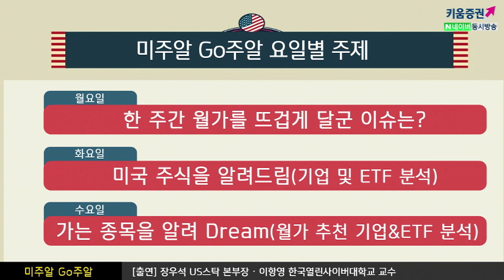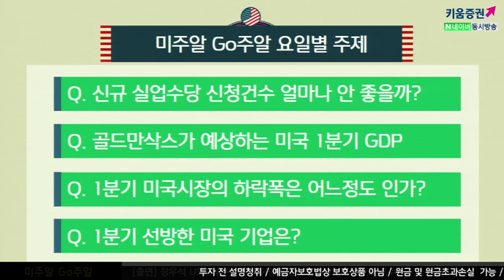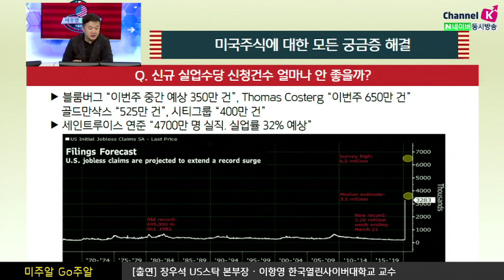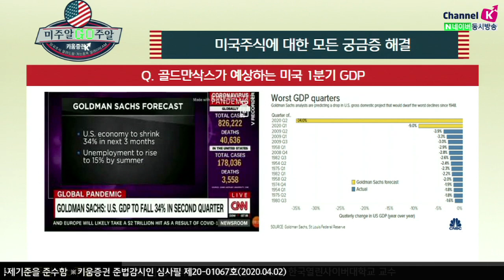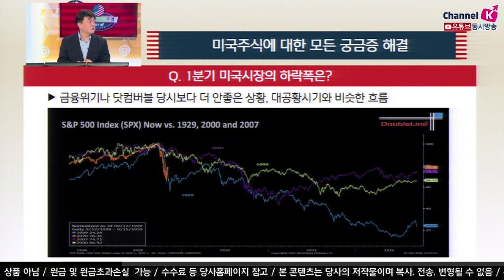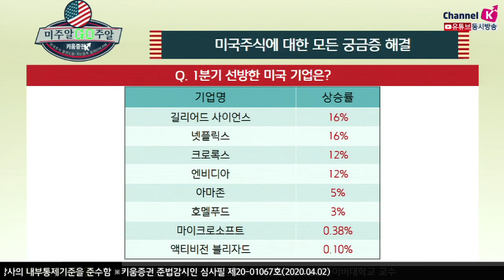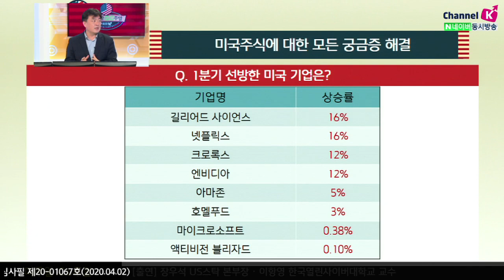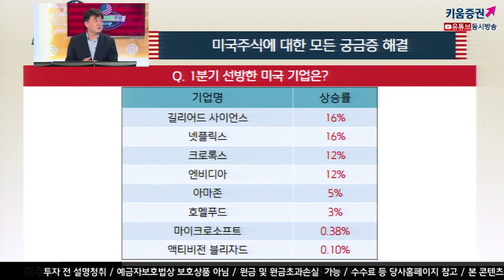[해외주식투자] 미주알 GO주알 / 실업률 급증! 미국시장에 또 다시 대공황 올까?(20.04.02)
신규 실업수당 신청건수 얼마나 안 좋을까?
블룸버그 “이번주 중간 예상 350만 건” , Thomas Costerg “이번주 650만 건”
​골드만삭스 “525만 건”, 시티그룹 “400만 건”
세인트루이스 연준 “4700만 명 실직. 실업률 32% 예상  ​

1분기 미국시장의 하락폭은
금융위기나 닷컴버블 당시보다 더 안좋은 상황​
​대공황시기와 비슷한 흐름​

1분기 선방한 미국 기업으로는
길리어드 사이언스, 넷플릭스, 크로록스, 엔비딩, 아마존 등